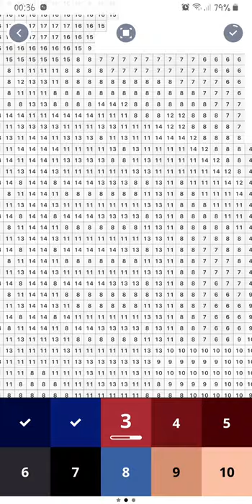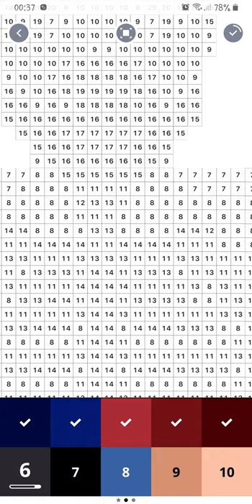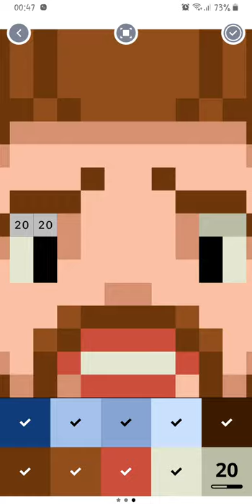Pixel Art Picture 111